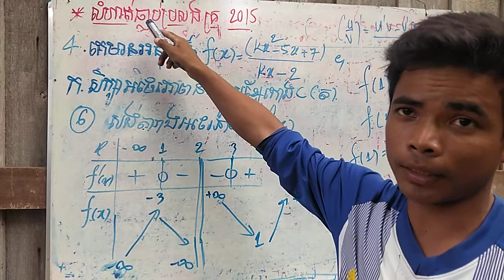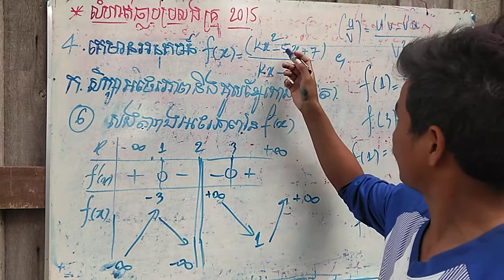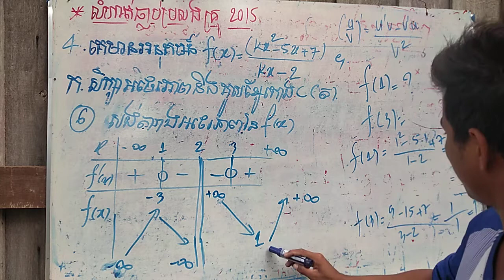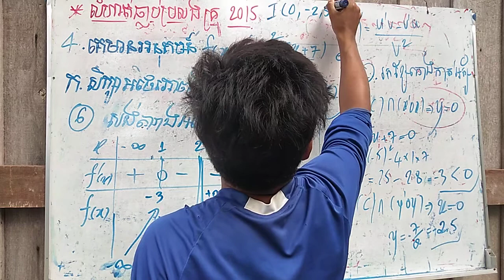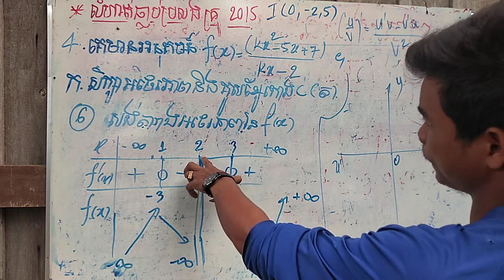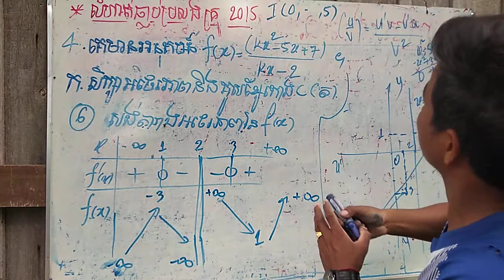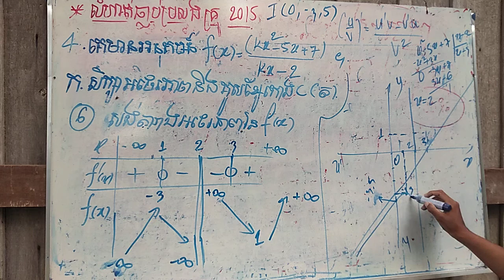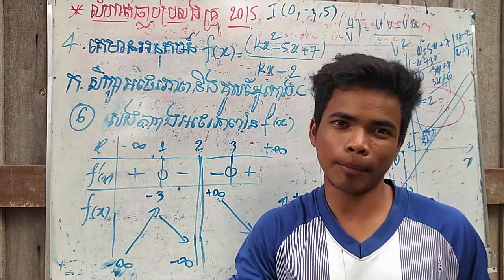គណិតវិទ្យាថ្នាក់សង្គម ៖ ត្រៀមប្រលងបាក់ឌុប និង ប្រលងគ្រូបឋម | របៀបគូសខ្សែកោង By LA E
គណិតវិទ្យាថ្នាក់ទី12 : លំហាត់លីមីតធ្លាប់ប្រលងគ្រូបឋម2015 by LA E

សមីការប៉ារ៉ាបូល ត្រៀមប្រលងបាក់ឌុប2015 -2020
- ក្រៅពីនេះលោកអ្នកអាចសិក្សានូវមេរៀន ផ្សេងៗល្អៗ ដើម្បីជាចំណេះដឹងក្នុងការត្រៀមប្រលងផ្សេងៗ មេរៀននោះមានដូចជា៖ កុំផ្លិច អនុគមន៍ អាំងតេក្រាល លីមីត ប៉ារ៉ាបូល សមីការដឹក្រេទី2 .។ល៕